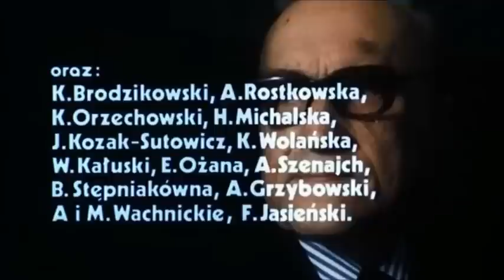Jarosław Iwaszkiewicz w filmie "Panny z Wilka"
Jarosław Iwaszkiewicz w filmie Andrzeja Wajdy "Panny z Wilka" z roku 1979 (kręcony w 1978 roku). Trzy sceny.